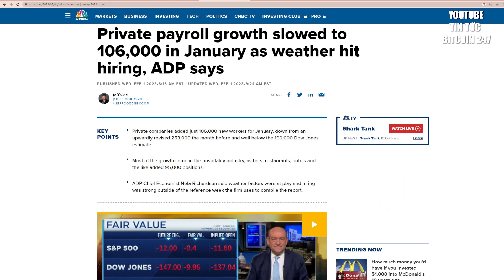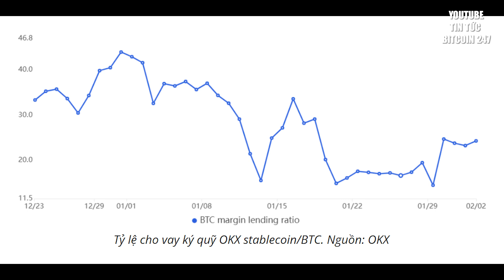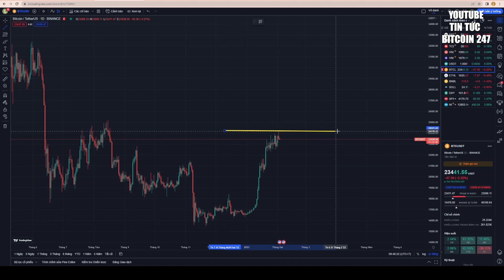Không có gì cản trở đà tăng hiện tại của Bitcoin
➥ Tin tức Bitcoin hôm nay ngày 03/02: Có thể sẽ mất thêm vài ngày để Bitcoin vượt qua mức 24.000 đô la. Không có dấu hiệu căng thẳng nào đến từ thị trường quyền chọn và ký quỹ có thể cản trở đà tăng của Bitcoin.